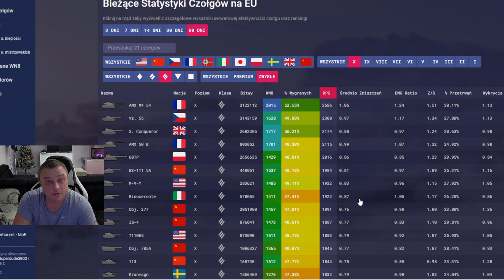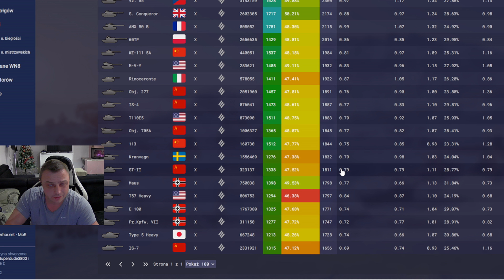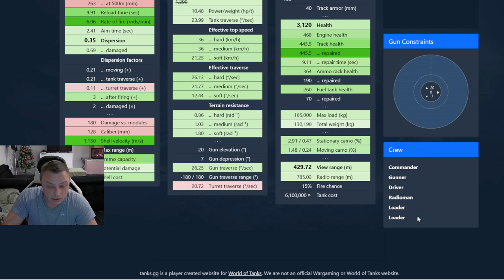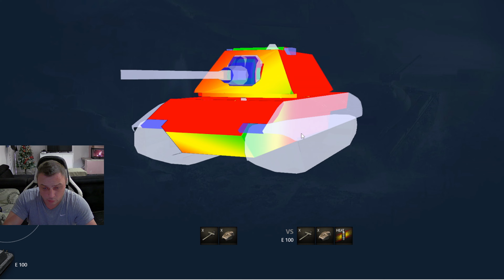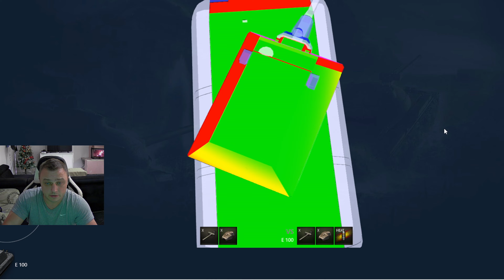Szkoła Katowania na E-100 - PRAWIDŁOWY SIDESCRAP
Opis czołgu, zalogi, modułow, ulepszen polowych,  pancerza wraz z 2 mistrzowskimi bitewkami powyżej 20k łaczonego  na e-100 w Wold Of Tanks.